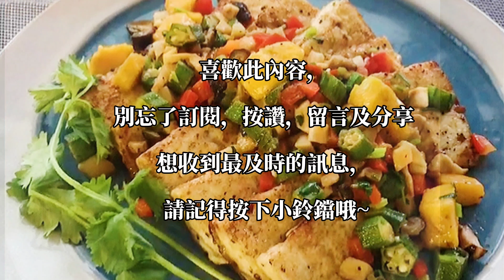創意豆腐料理~杏鮑菇秋葵芒果燴豆腐~鮮甜又開胃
水果入菜，用的得當是很加分的~芒果加上杏鮑菇秋葵還真是相得益彰，豆腐軟嫩酥香，芒果鮮甜又開胃，別有一番風味~